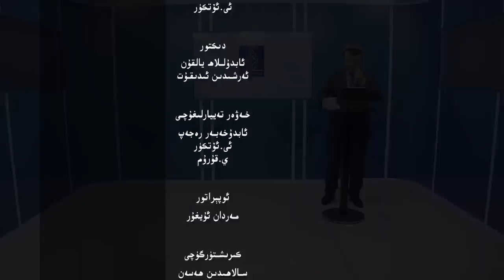ئىستىقلال كۈندىلىك خەۋەرلىرى |2022.12.22| خىتاي ھەقىقىي يۈزىنى كۆرسەتتى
ISTIQLAL KÜNDILIK XEWERLIRI |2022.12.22| XITAY HEQIQIY YÜZINI KÖRSETTI